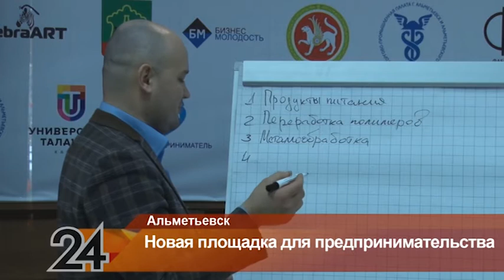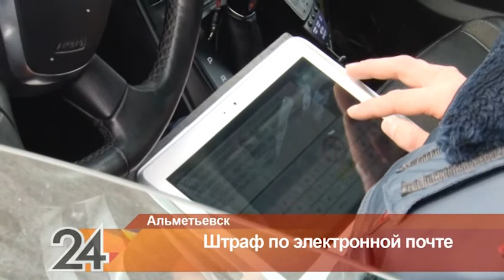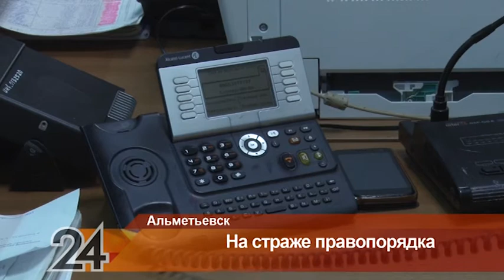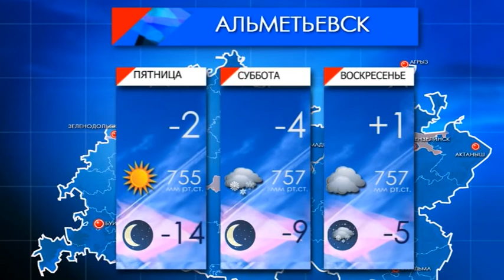Новости Альметьевска эфир от 28 марта 2018 года